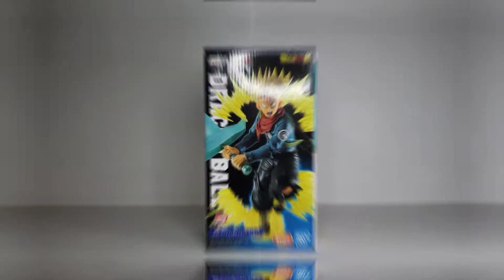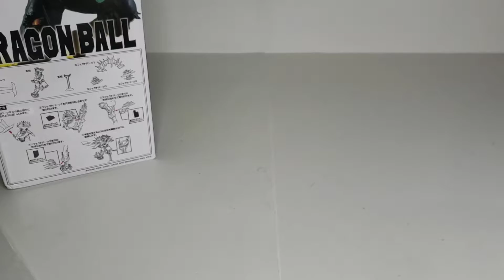Ichibansho Dragon Ball Z Dokkan Battle 6th Anniversary Future Trunks SSJ (Unboxing/Comparison)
BGM TEQ Transforming Future Trunks